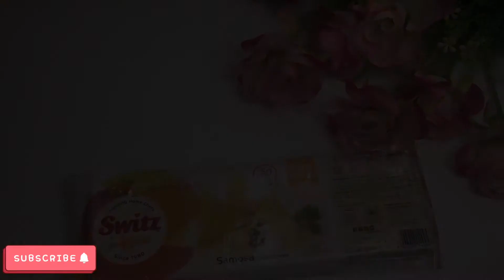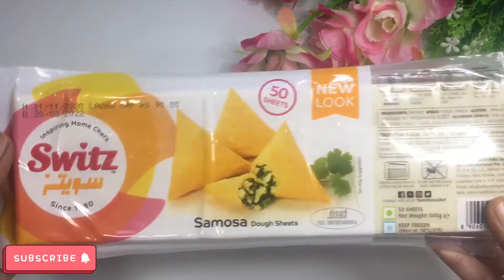Aloo samosa recipe | samosa recipe with folding technique | how to make samosa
premix cake recipe,
premix chocolate cake recipe,
chocolate premix cake recipe,
white chocolate cake,
how to make cake with premix powder,
white chocolate cake recipe,
chocolate cake with premix,
chocolate premix cake,
chocolate cake premix recipe,
cake with premix,
premix cake,
cake from premix powder,
cake premix recipe,
cake recipe with premix powder,
cake recipe premix powder,
cake premix se cake kaise banaye,
how to make cake from premix,
chocolate premix cake recipe with decoration,
chocolate cake premix,
premix se cake kaise banaye,
how to make premix cake,
how to make cake with premix,
premix powder cake recipe,
1 kg chocolate cake premix measurements,
1/2 kg chocolate premix cake recipe,
vanilla premix cake recipe,
white forest cake,
cake using premix powder,
cake mix powder recipe,
half kg black forest cake recipe,
chocolate cake recipe,
cake powder se cake kaise banaye,
1/2 kg black forest cake recipe,
cake recipe with cake premix powder,
pillsbury cake mix recipes,
black forest cake recipe with premix,
how to use premix powder,
1 kg chocolate cake recipe,
how to make cake using premix,
cake recipe,
how to make premix cake at home,
white forest cake,
tropolite cake premix recipe,

Today i bring very easy method of making aloo samosa recipe try this and how its comeout let me know in comment section
Thank u my shazfam💕
Bye byee 💕